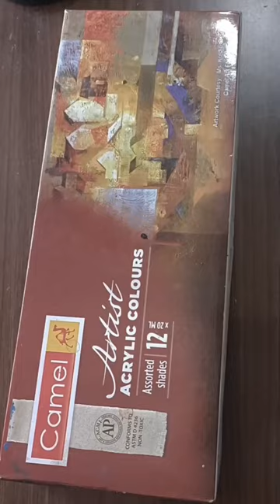kathakali acrylic painting progressing video part 1